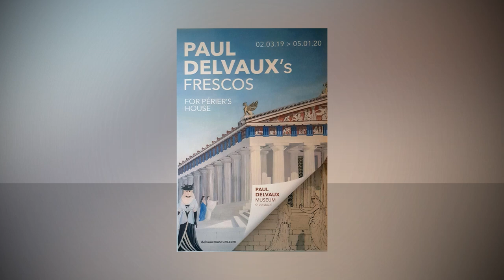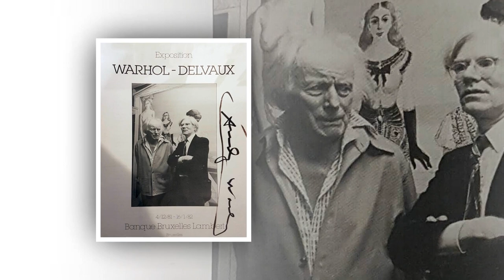Paul Delvaux ou le cheminement d'un rêveur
Je songeais depuis longtemps à visiter le musée de Saint-Idesbald consacré à l'œuvre de Paul Delvaux.
Le lieu propose un agréable parcours qui invite au rêve éveillé.
Au travers de paysages imaginaires où cohabitent décors antiques, gares, trains, et jeux de miroirs transparents, Paul Delvaux nous invite dans son voyage intérieur.
Un voyage peuplé d'anges aux yeux immenses tournés vers un lointain, dont la délicatesse du geste, de la toilette ou de la nudité n'est jamais démentie.
Les sculptures puissamment incarnées de son ami Georges Grard s'allient sensuellement aux toiles de Paul Delvaux.
Le charme maritime de Saint-Idesbald complète le tableau et offre un bel écrin à ce musée.